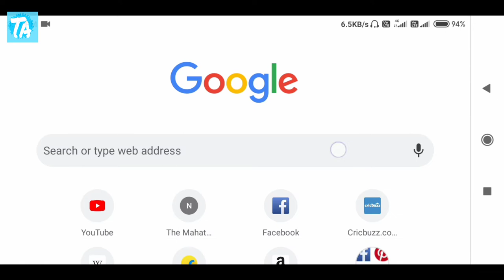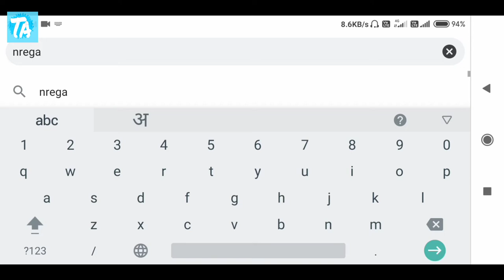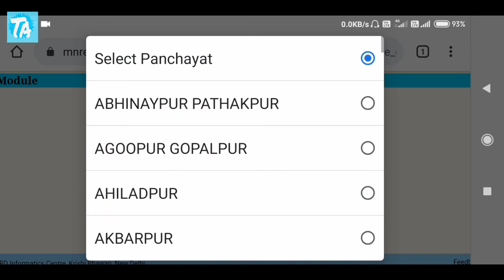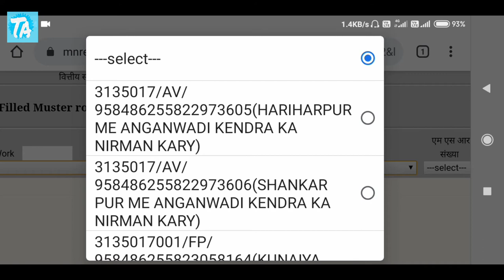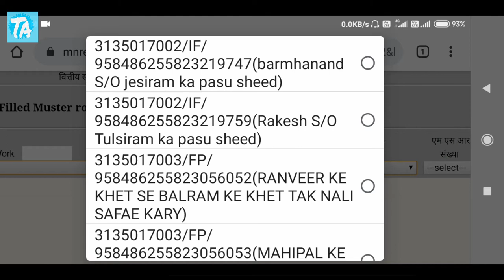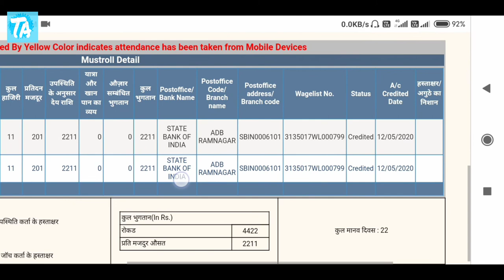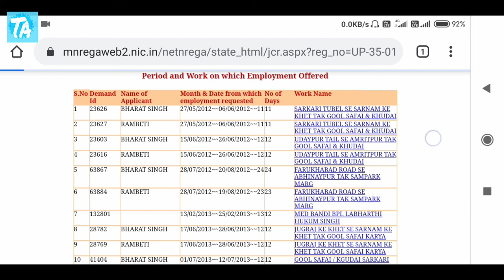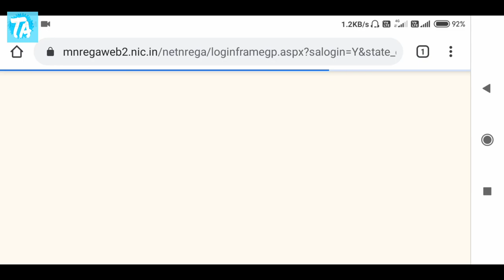mustet roll kaise nikalen| मस्टर रोल कैसे निकालें| muster roll.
Iss video mein aap jaanenge ki aap apne mobile se muster roll kaise nikalenge. Jo rozgar sevak, mukhiya ,gram panchayat sabhi sevaon ka paisa kha jate hai unki sampurn jankari.